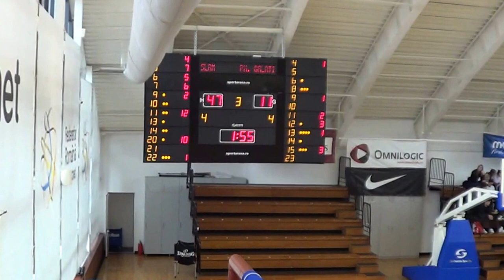BC SLAM CONDORS - PHOENIX GALATI 63-13 sfertul 3